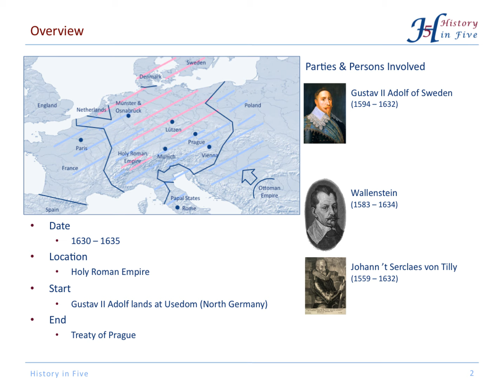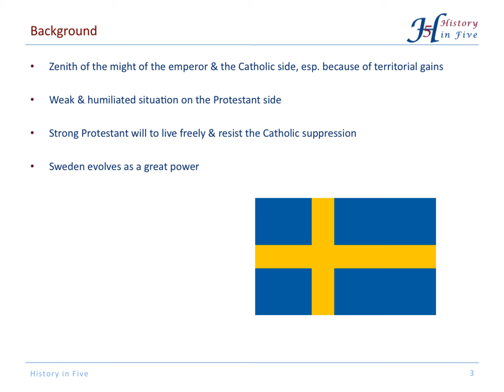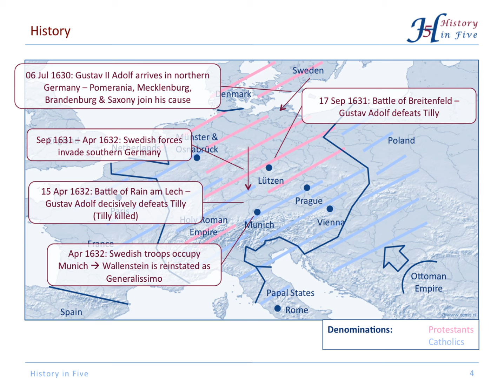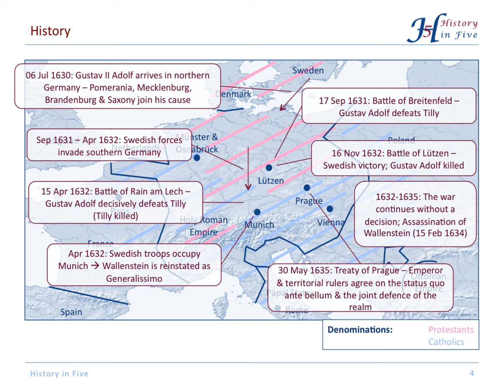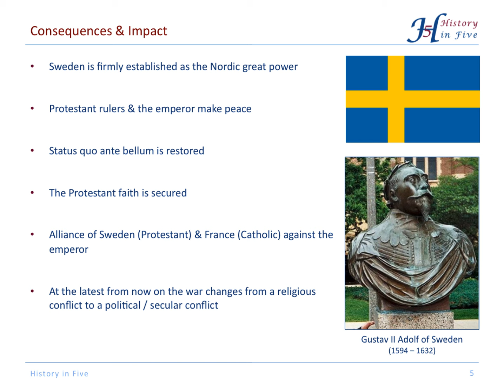The Thirty Years War: The Swedish Intervention (1630-1635)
In the year 1630 the Protestant faith was threatened in its very existent in the Holy Roman Empire. Then the Swedish King Gustavus Adolphus landed in the North of Germany and secured the religious freedom.